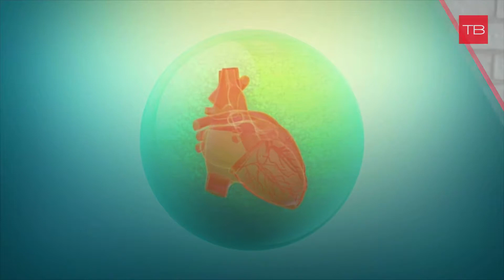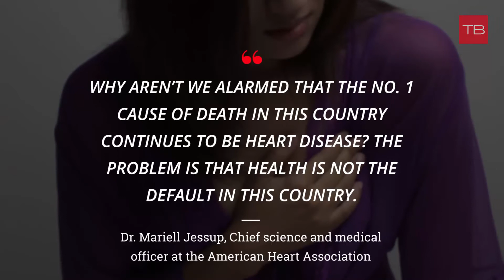American Heart Association Says 48% of U.S. Adults Have Heart Disease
A new report from the American Heart Association has revealed that nearly half of Americans have some form of heart disease.
This includes conditions such as heart attack, stroke, angina, abnormal heart rhythms or narrowing of the arteries...…